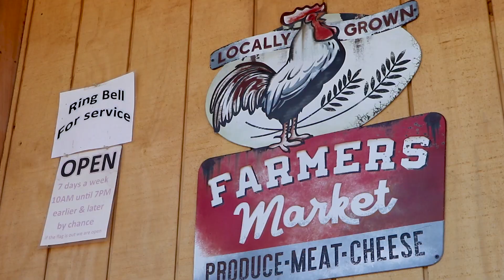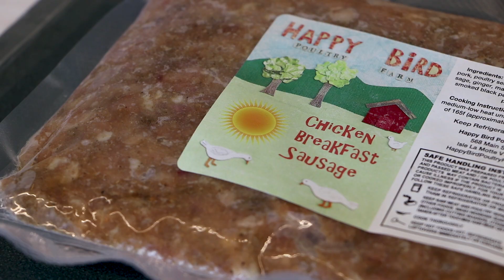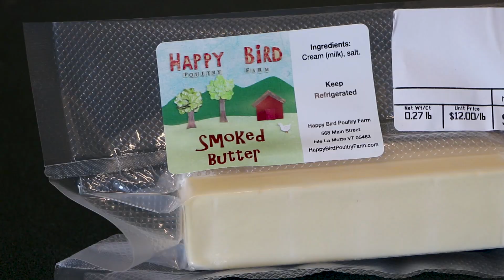Passionate About Producing Local Food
A passion for producing local food. If you're in the islands, stop and see Ember, Stacey and Seamus (King James of Isle La Motte) at Happy Bird Poultry Farm, Smokehouse and Farm Market.